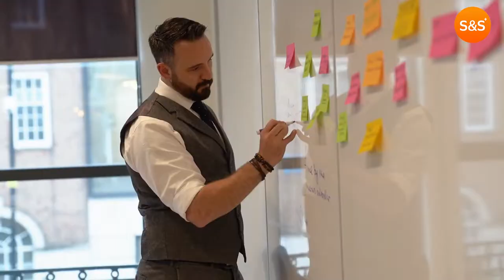Get to know the S&S team - Emma Dark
Get to know the S&S team 🍊

‘I have a genuine passion for good relationships and to make people feel good’.

Our Chief Customer Experience Officer Emma Dark has spent the last 20+ years building customer centricity in several big brands and organisations such as ASOS., The White Company and  Soho House & Co prior to joining S&S a bit more than one year ago.

Emma acts as our customer conscience, making sure that we put the customer first in everything we do.

Needless to say, It’s been a game-changer for us. We appreciate you Emma 🧡

S&S are a specialist change consultancy that partners with organisations to solve the change problem, by bridging the gap between strategy and execution.

By providing the skills, capabilities, people and methods required, we work closely with businesses to cut through the uncertainty of change and co-create unique solutions to help them embrace change as a constant.